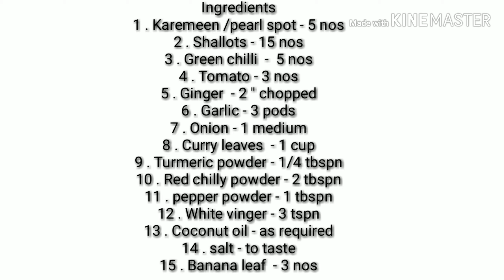Karimeen polichathu( Pearl spot cooked in banana leaf )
Recipe #11